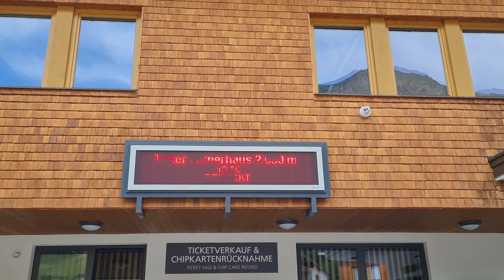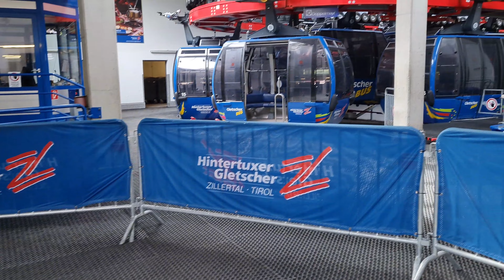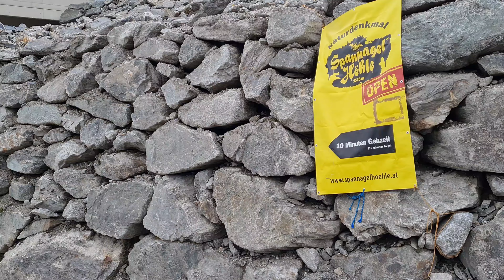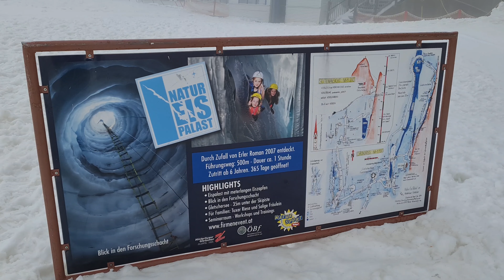Hintertux Natur Eis Palast Spannagel Höhle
Eis Palast